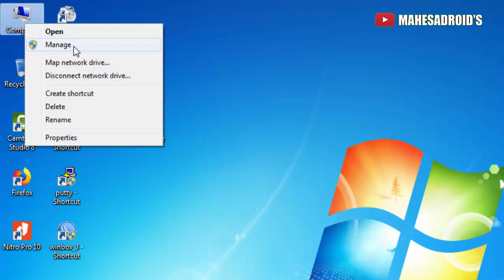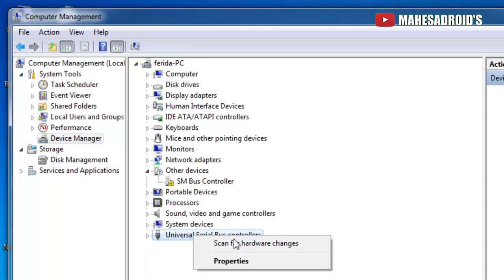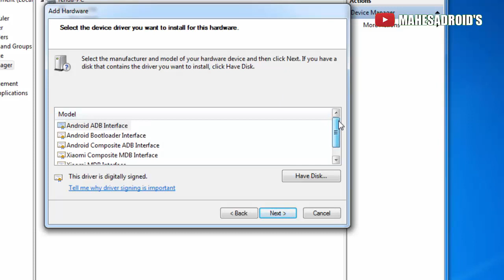Cara nstal DRIVER inf untuk flashing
cara instal driver dengan format .inf

android driver model:
Android SDB Interface
Android Bootloader Interface
Android Composite MDB Interface
Xiaomi Composite MDB Interface
Xiaomi MDB Interface
instal file inf